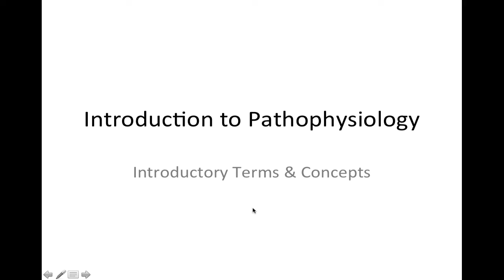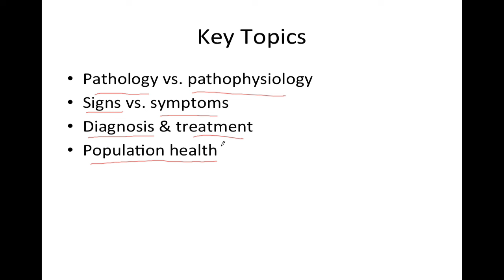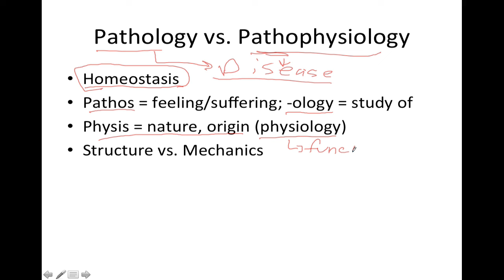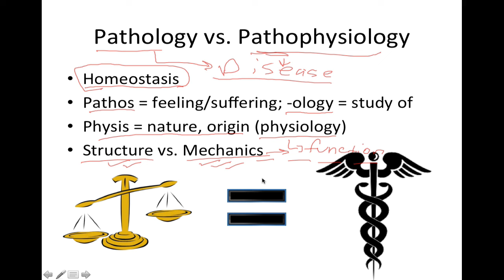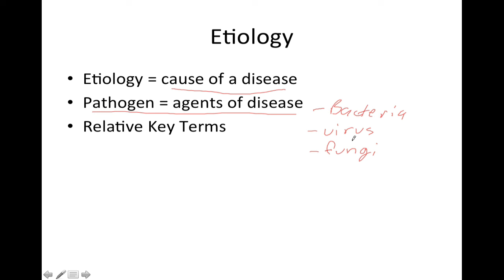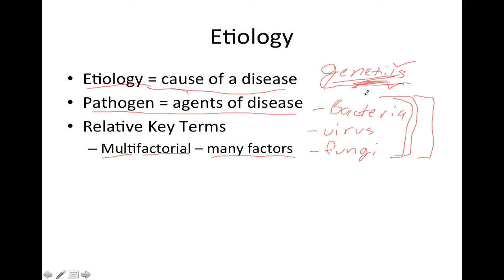Introduction to Pathophysiology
This video introduces foundational key terms and concepts related to pathophysiology and health care.